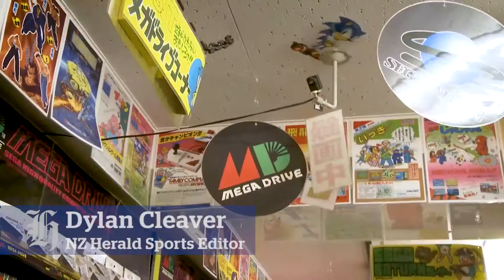Akihabara: Tokyo's electric town Dylan Cleaver's Japan Rugby World Cup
Dylan Cleaver, the nzherald.co.nz's Sports Editor heads away from the stadium to take in the sights Tokyo's 'Electric Town' Akihabara.